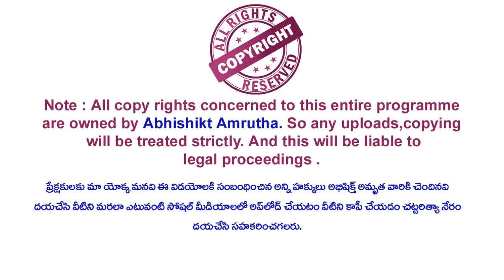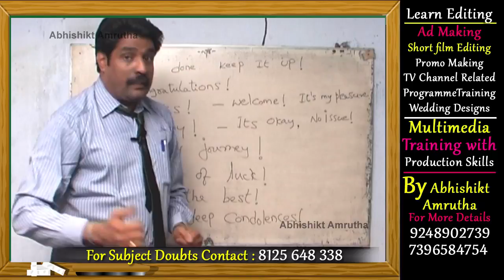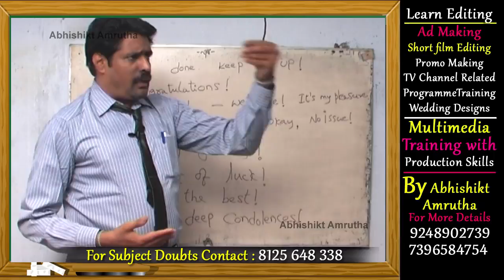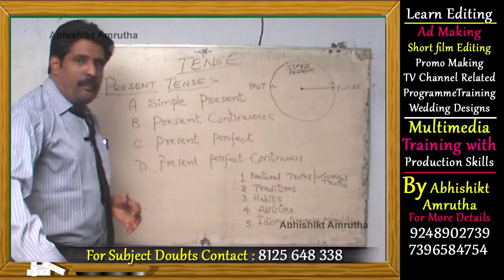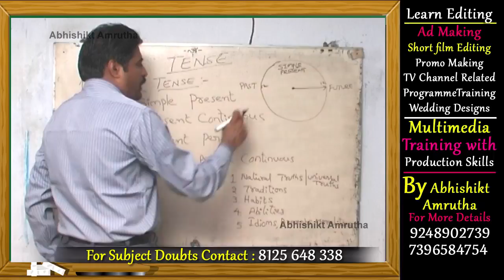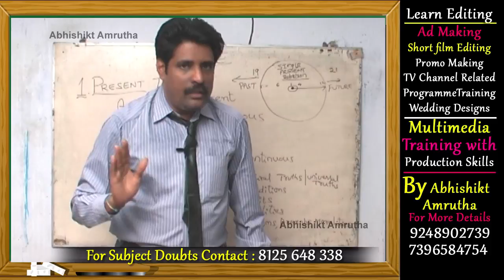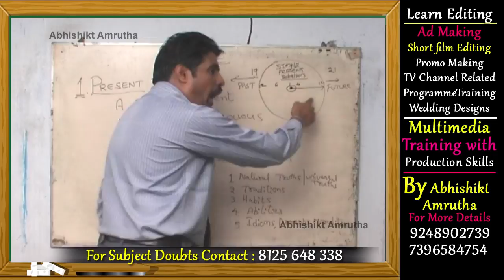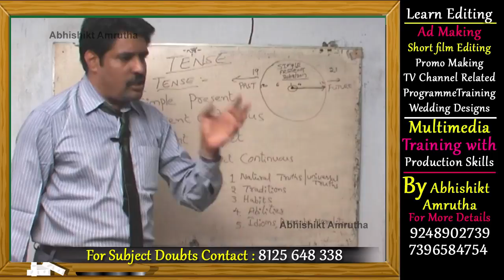Spoken English Classes In Telugu Episode 44